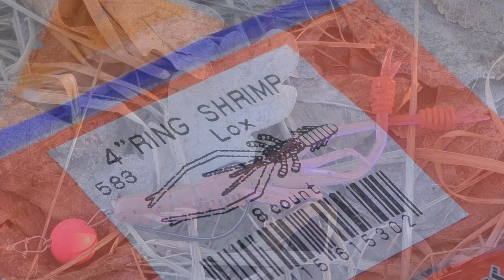ЯК і ДЕ ШУКАТИ ХИЖАКА ранньою весною?🐟🐟🐟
Лов окуня, щуки, судака. Як, Де шукати хижака ранньою весною.